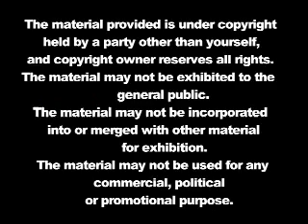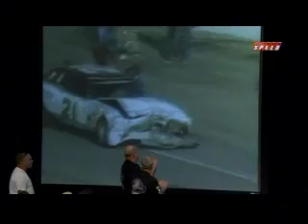Darrell Gwynn Foundation @ Barrett-Jackson Palm Beach 2011 (SPEED)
The Darrell Gwynn Foundation donated a custom-built wheelchair to 11 year-old Christopher Torres of Miami, Fla. and auctioned two cars to raise over $200,000 at the Barrett-Jackson Palm Beach Auction at the Americraft South Florida Fairgrounds to benefit the foundation on Friday, April 8. The Darrell Gwynn Foundation's mission is to provide AWARENESS, PREVENTION, SUPPORT and ultimately a CURE for paralysis.

Christopher Torres, diagnosed with Angelman Syndrome, was presented a brand new Miami HEAT themed wheelchair by the Darrell Gwynn Foundation on stage at Barrett-Jackson which was broadcasted LIVE on Speed Channel. After his family was denied by their health insurance and Medicaid denied their services to provide the durable medical equipment he needed, Christopher was using a wooden kitchen chair with wheels attached to it built by his father out of love and desperation as a wheelchair. The Darrell Gwynn Foundation stepped in to provide him with a custom-built $8,600 wheelchair that he needed.

The Darrell Gwynn Foundation also auctioned off a replica street-version Wood Brothers Mercury Montego racecar that David Pearson drove to win the famous 1976 Daytona 500. Te car was donated by Gateway Classic Mustang. It was co-purchased by foundation supporters Bill Gannon and Joe Riley for $70,000, then donated back immediately and purchased again for $20,000 by foundation supporter Steve Ramsey. Ramsey also made a huge contribution to the foundation hosting a party to raise money for the foundation on Thursday night, prior to the auction.

The Darrell Gwynn Foundation also auctioned a 2009 Ford Shelby GT500 that was donated by supporters Tom & Cindy Wright. The car was purchased for $50,000 by Tom & Cindy Wright at Barrett-Jackson Palm Beach. Just this week the couple was presented the prestigious "Above & Beyond Award" on Tuesday night at the Wheels of Dreams Gala by Darrell Gwynn for their longtime support of the foundation.

In addition to the sale of the two cars, the foundation raised $7,000 through the sale of a Barrett-Jackson poster donated by longtime supporter Glen Annarumma and approximately another $60,000 through the pledges of cash donations to cover the cost of buying brand new wheelchairs for future recipients while on stage at Barrett-Jackson. One notable pledge for a new wheelchair was made by John & Jeannette Staluppi, who also hosted and sponsored the Darrell Gwynn Foundation's "Wheels of Dreams Gala" on Tuesday night April 5 at their Cars of Dreams Museum in North Palm Beach, Fla.

In all, the Darrell Gwynn Foundation raised over $200,000 at the Barrett-Jackson Palm Beach Auction. In appreciation of the partnership and support Barrett-Jackson has given to the Darrell Gwynn Foundation and commemorate Barrett-Jackson's 40th Anniversary, Darrell Gwynn presented a crystal trophy to Barrett-Jackson at the Opening Night Gala on Wednesday, April 6.

For more information on donating a car to the Darrell Gwynn Foundation for auction at Barrett-Jackson and its Car Donation Program or to make a cash donation to cover the cost of a brand new wheelchair for deserving individual in need and information on the Darrell Gwynn Foundation's Wheelchair Donation Program, please or contact Colleen Robb at .